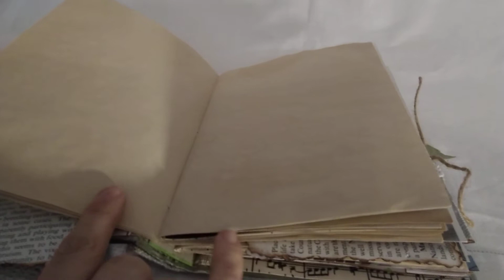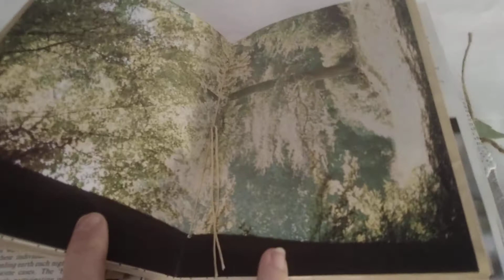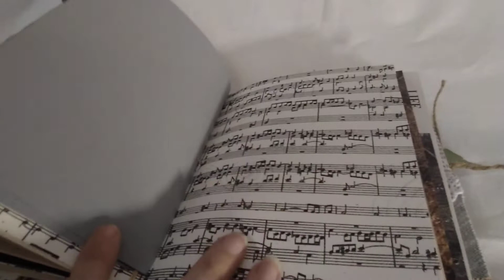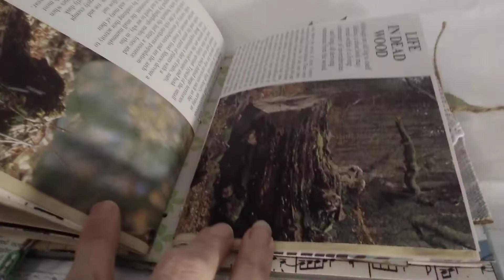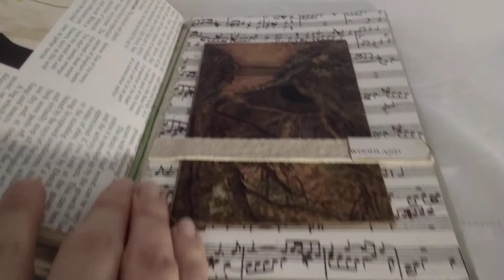Woodland Nature Junk Journal Flip Through Hand Made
A short flip through of a woodland themed hand made junk journal. SOLD.